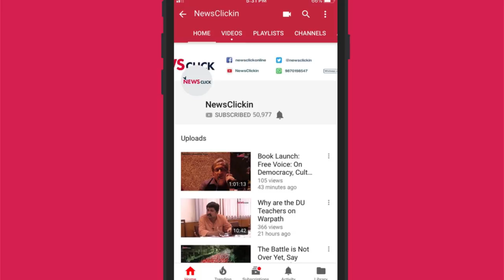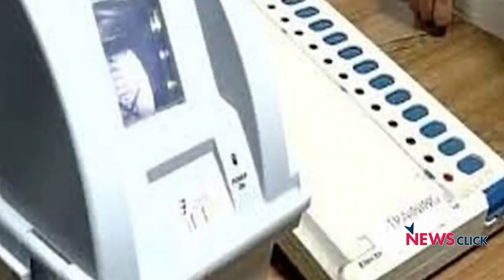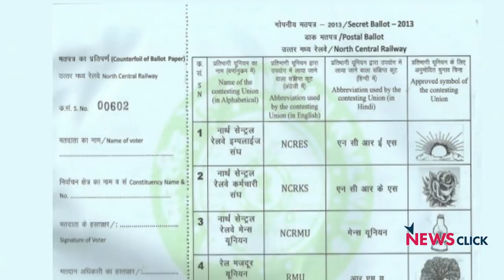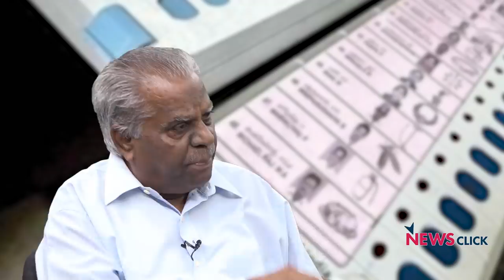Are Concerns about Manipulation of EVMs Genuine or Not?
Former IAS officer MG Devasahayam in conversation with Bappa Sinha of the Free Software Movement and Senior Journalist Paranjoy Guha Thakurta discusses the various concerns that have been coming up about tampering of EVMs and the extent to which these concerns are genuine.